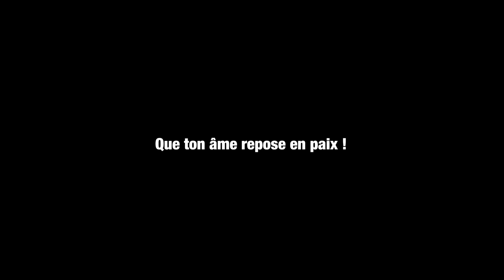LES OBSEQUES DE PIERRE PERZY NSIMBA-NZINGA A SAINT DENIS EN PLEIN CONFINEMENT ! Paix à son âme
Le meilleur de l’audiovisuel, pour tous vos événements (Baptêmes, mariages, anniversaires, conférences...) contactez-nous pour sublimer de plus bel vos cérémonies.